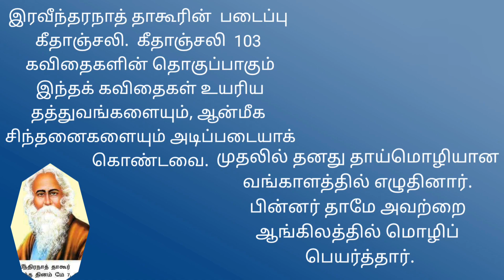இந்திய தேசிய கீதம் ஜன கண மன பாடலை இயற்றியவர் /ரவீந்திரநாத் தாகூர் பிறந்த தினம் மே 07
ரவீந்திரநாத் தாகூர்
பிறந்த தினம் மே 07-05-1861